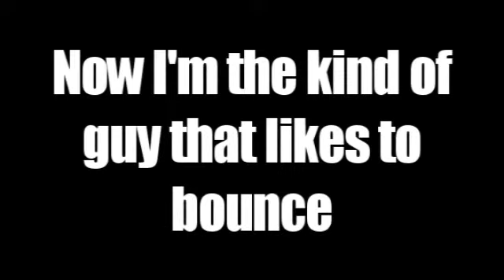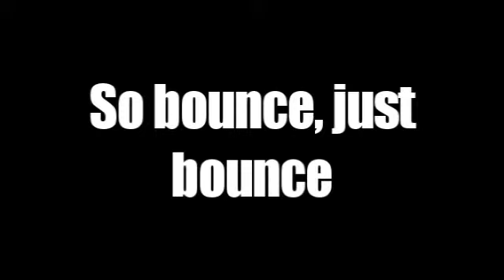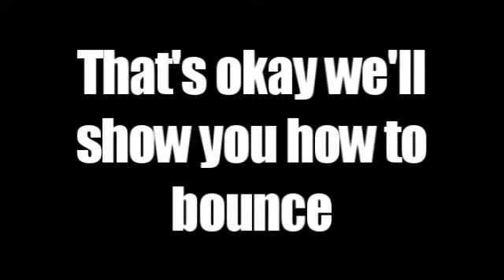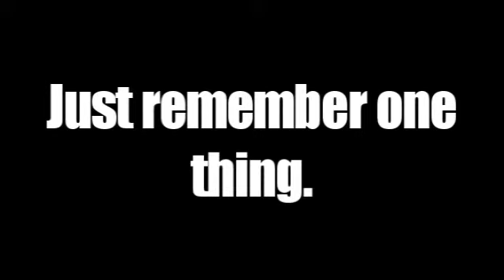Jonas Brothers & Demi Lovato-Bounce+Lyrics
:p
dn't own the song.